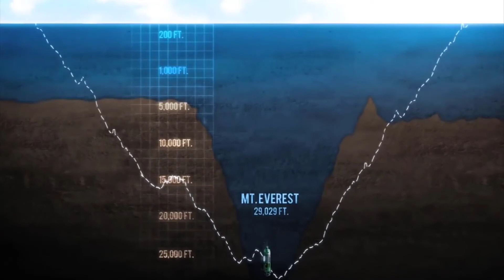What is the Depth of the Ocean | Which we know to this Day | in Urdu - Hindi | Knowledge World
Video Information:
Title: What is the Depth of the Ocean | Which we know to this Day | in Urdu - Hindi | Knowledge World
Description: Depth of the Ocean detail Video. Beautiful creation of God...
Welcome to the Islamic Channel "Knowledge World", if you are interested in Islamic and General...
1- Education
2- Information
3- Knowledge
4- Stories
5- History
6- Quran
7- Daily life
8- Science and Islam
9- And Much More
then come to join us. I make these topic videos!
And
Thanks ...